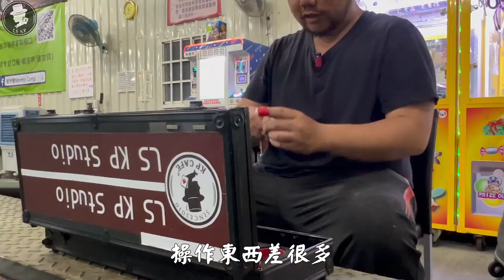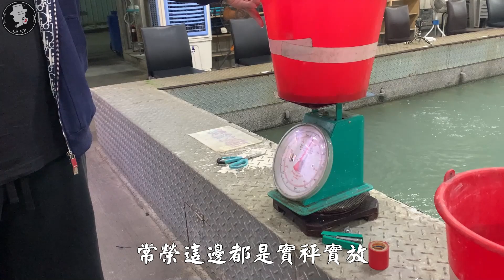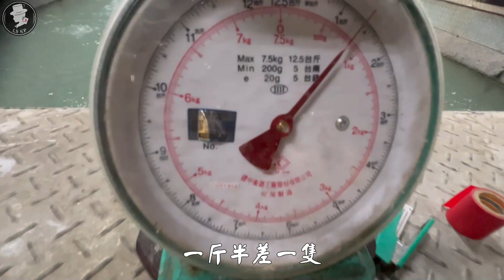小魚釣太多累了來去釣蝦場休閒娛樂一下｜跟畝相約趣味輸贏｜兩個人都很久沒釣蝦了究竟誰輸誰贏呢?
這一天不去釣魚，因為不是打龜就是小魚大軍. 開玩笑的，其實是因為天氣不好，潮水不對，於是就去釣蝦場玩玩。

找了好久沒釣蝦的畝畝一起小玩一下，輸的人付開竿費，跟年輕的時候打撞球一樣，休閒娛樂一下下。